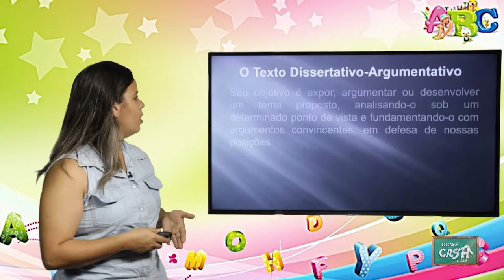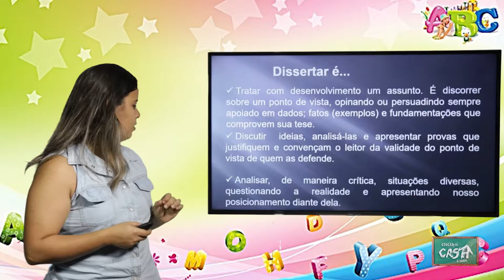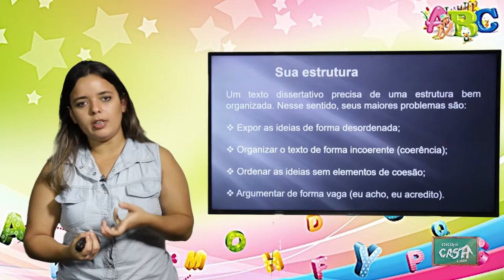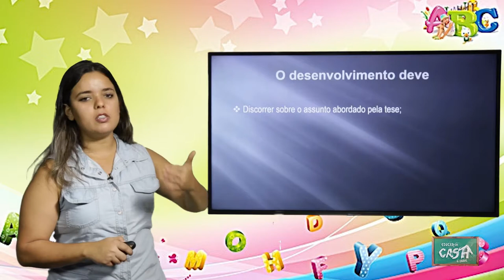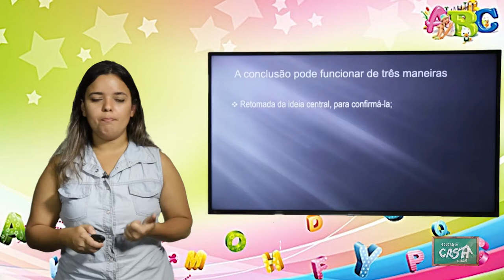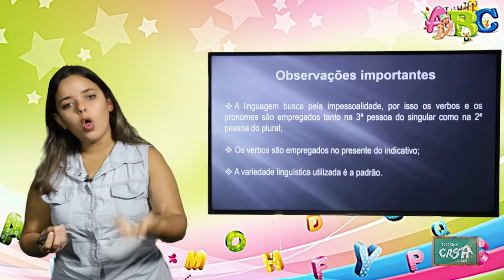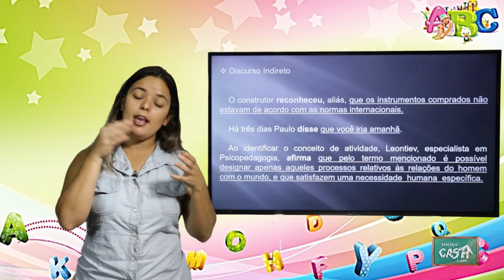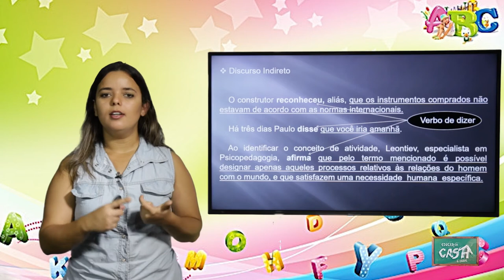8º ANO - III TRIMESTRE - PORTUGUÊS - AULA 1 - TEXTO DISSERTATIVO